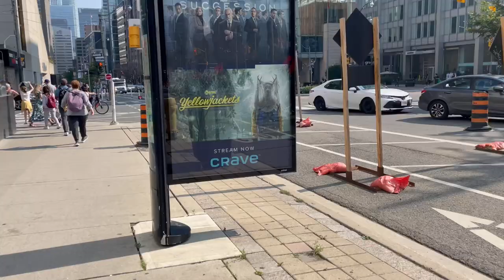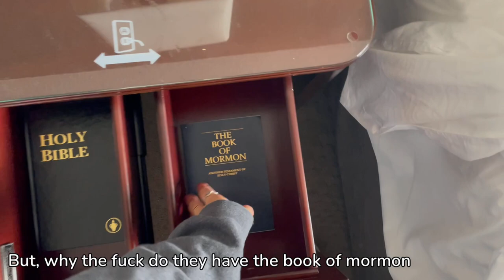Jill in the big TO